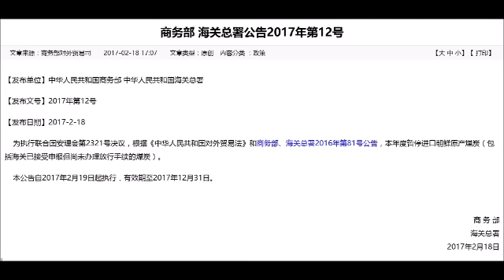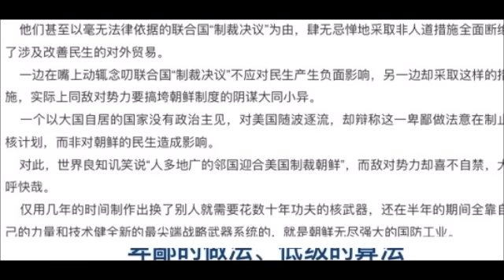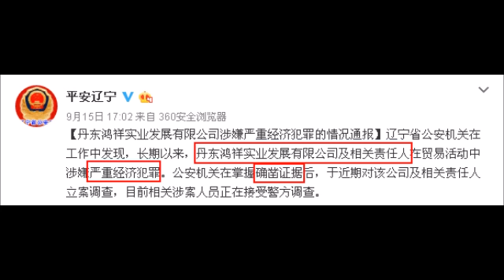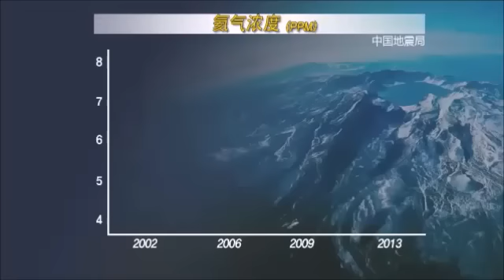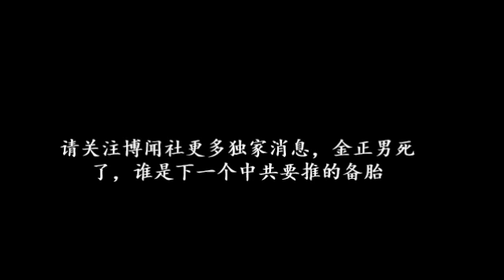金正男遇刺独家：中国和朝鲜“翻脸”是作秀，暂停进口煤炭事先协商并支付违约金